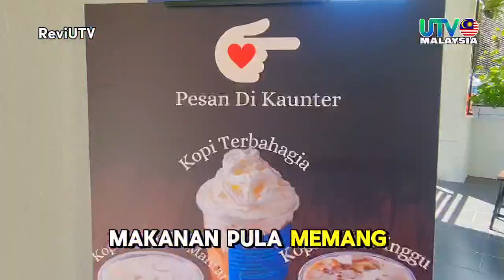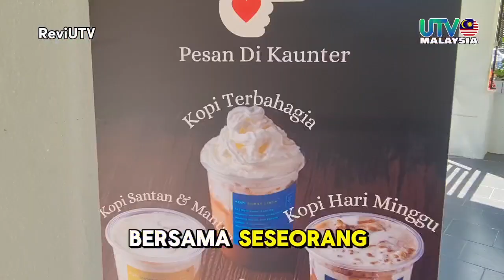Kopi Surat Cinta, Kota Damansara, Asli Tempoyak Patin Temerloh Pahang, Lempeng Rasa Rindu, Jom makan